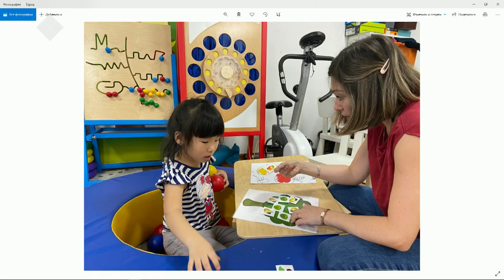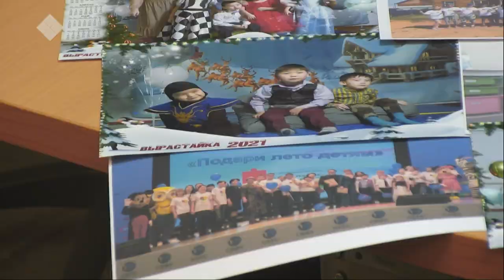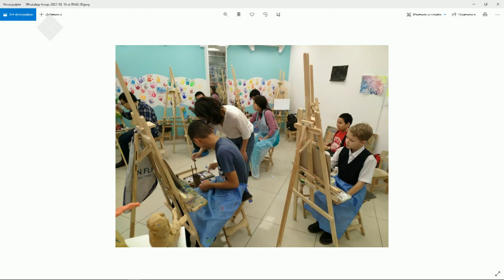«Якутск сегодня» (16.02.21)